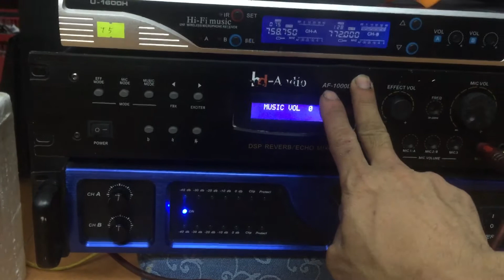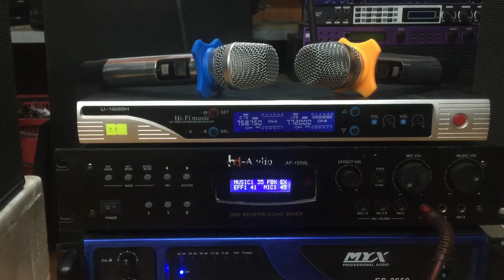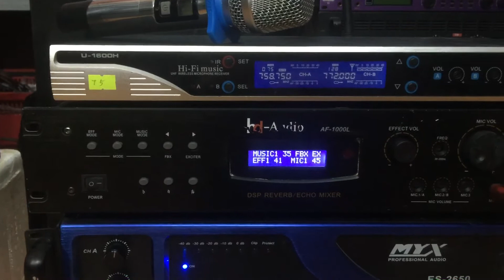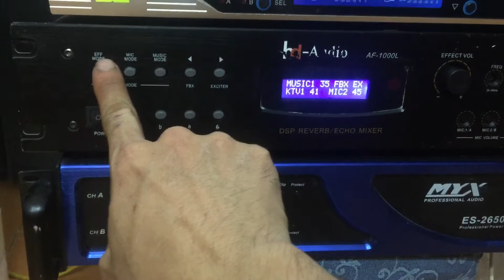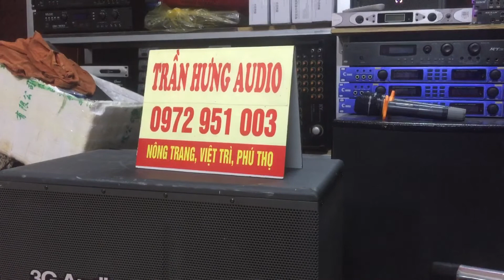Với cấu hình dàn karaoke bãi này cho các bác chơi gđ được không ah lh 0972951003